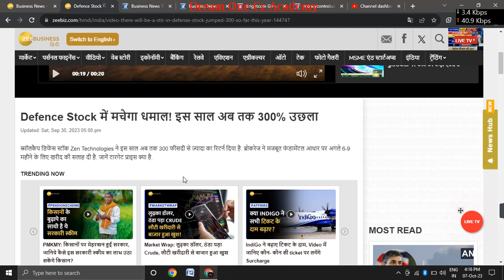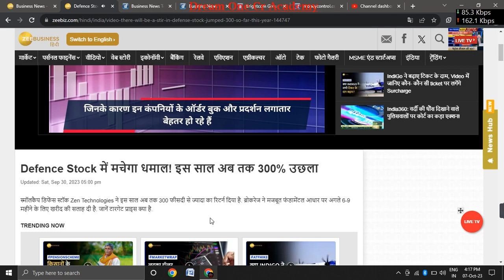zen technology share latest news/next target/big profit in 6 month/Dream One Cr Academy